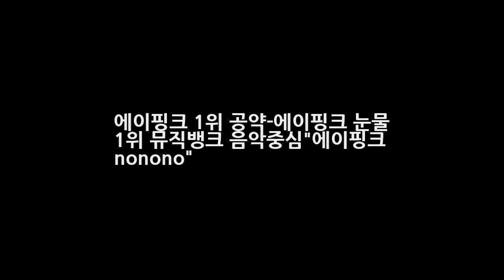에이핑크 1위 공약-에이핑크 눈물 1위 뮤직뱅크 음악중심에이핑크 nonono DKO 뉴스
에이핑크 1위 공약!!! 에이핑크 눈물 1위 뮤직뱅크 에이핑크 nonono 에이핑크는 에서 노노노로 1위를 차지했습니다. 데뷔 2년 만에 지상파 첫 1위를 차지한 에이핑크 멤버들은 눈물을 흘리며 감사의 인사와 소감을 이야기 하였습니다^^ 많이 부족한데 이렇게 큰 상 줘서 감사하다. 에이핑크 식구들에게 감사하다. 회사 식구들과 팬 여러분께 감사하다. 라고... 1위 우승의 소감을 이야기 하였습니다^^..